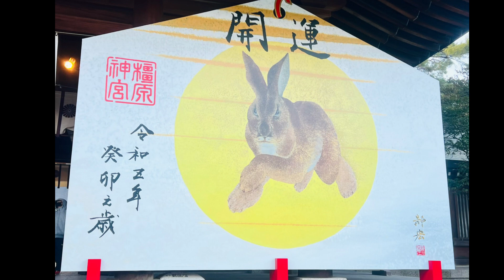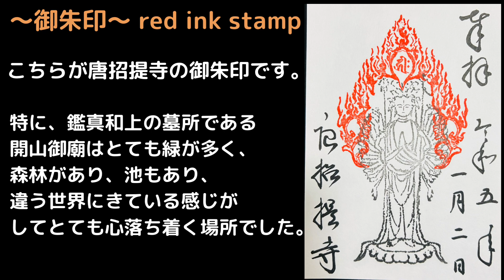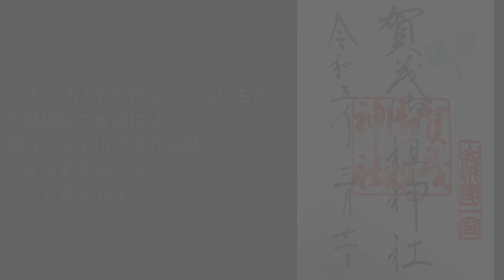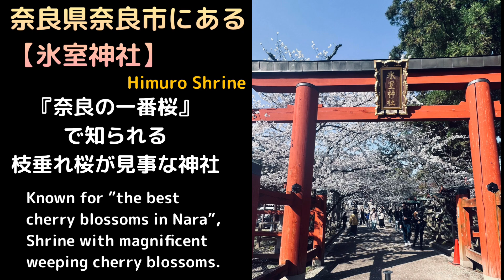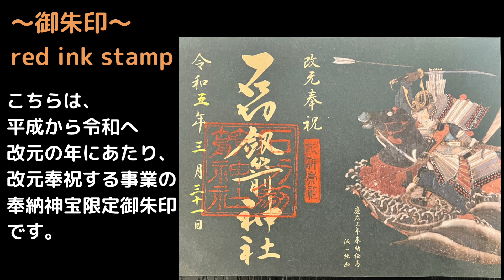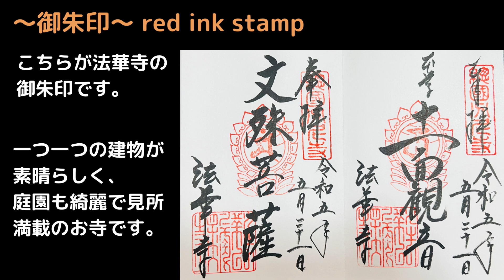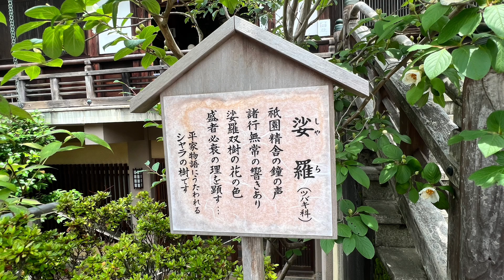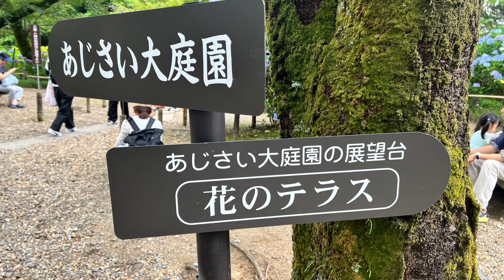関西のおすすめ寺社仏閣パワースポット〈2023年 総集編⑴〉 初詣にもご参考に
2023年総集編 ⑴
関西おすすめ 寺社仏閣パワースポット

1.  奈良県橿原市『橿原神宮』
2.  奈良県奈良市『唐招提寺』
3.  京都府京都市東山区『知恩院』
4.  京都府京都市東山区『八坂神社』
5.  京都府宇治市『萬福寺』
6.  京都府京都市左京区『下鴨神社』
7.   奈良県奈良市『東大寺～大仏殿～』
8.  奈良県奈良市『氷室神社』
9.  大阪府東大阪市『石切神社』
10. 奈良県奈良市『法華寺』
11. 奈良県生駒市『長弓寺』
12. 奈良県大和郡山市『矢田寺』